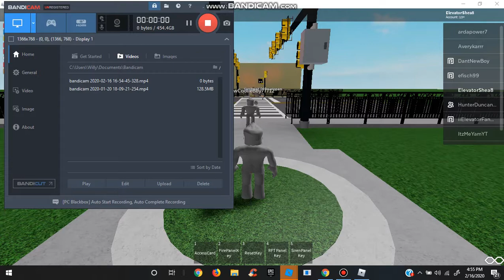LAG: Riding The ThyssenKrupp ISIS Elevator At Testing Game